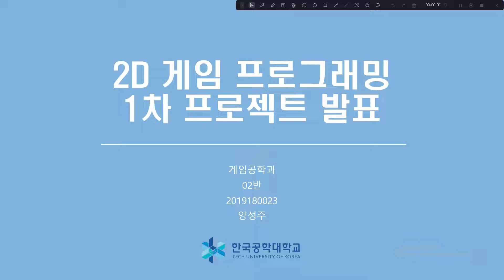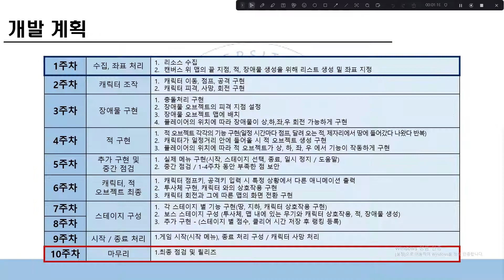한국공학대학교 2d 게임 프로그래밍 프로젝트 1차 발표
2d 게임 프로그래밍 프로젝트 1차 발표